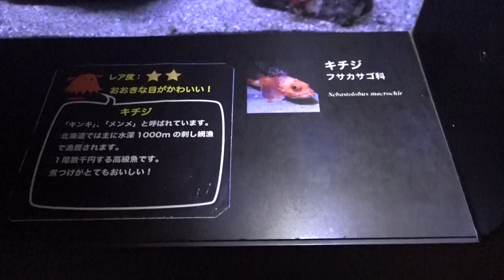深海魚キチジ アクアマリンふくしま に行って来ました～！ 2017年3月3日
キチジ
Sebastolobus macrochir Günther, 1880
Broadbanded thornyhead Kichiji rockfish

キチジは、もともと宮城県での名称。地方名は、キンキ（北海道）、キンキン（北海道南部、青森県、秋田県）、メンメ（北海道東部）、メイセン（岩手県）、アカジ（茨城県）など。アイヌ語では「フレソイ」、中国語では「大翅鮶鮋」、ロシア語ではШипощёк длинноперый。
（ウイキペディアより）
アクアマリンふくしま に行って来ました～！
2017年3月3日撮影